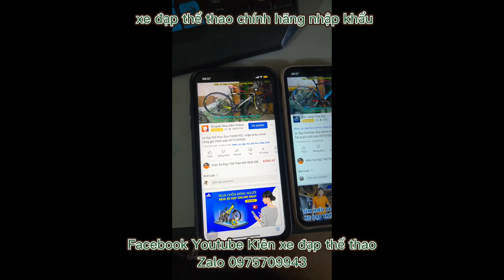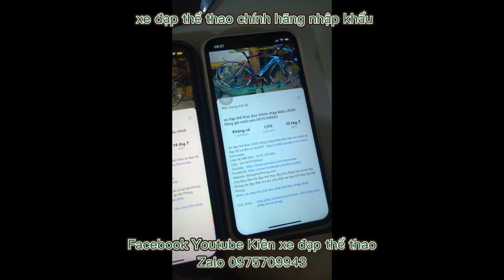Xe đạp địa hình thể thao TROPIX MATINEZ hiệu Pháp nhập khẩu giá ĐÃ BÁN zalo 0975709943